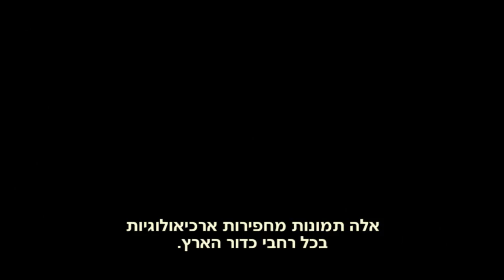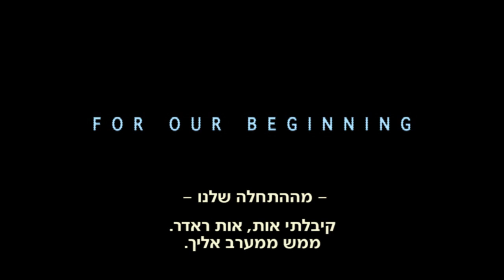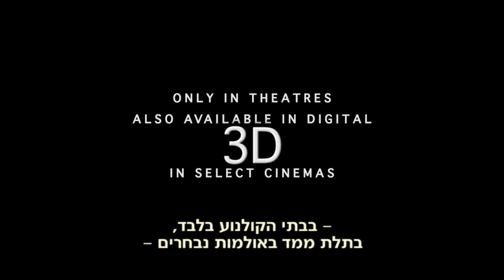פרומתיאוס Prometheus 3D טריילר חדש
פרומתיאוס Prometheus 3D
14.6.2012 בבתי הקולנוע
רידלי סקוט (הנוסע השמיני, בלייד ראנר, גלדיאטור) חוזר למסך הגדול בסרט החדש 'פרומתיאוס', ומציג את סיפורם של משלחת חוקרים שמוצאת רמז למקורות האנושות בכדור הארץ. הם יוצאים למסע שמוביל אותם אל הפינות האפלות והמסתוריות של היקום, ונאלצים לצאת לקרב אכזרי כדי להציל את עתידו של הגזע האנושי.
בימוי: רידלי סקוט
שחקנים: מייקל פסבינדר, שרליז תרון, גאי פירס ועוד.